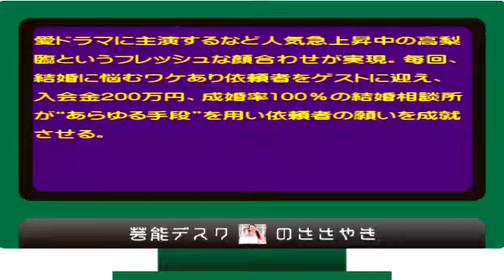山崎育三郎 ついにドラマ初登場！！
【関連動画】
・山崎育三郎、連ドラ初主演で強烈キャラ　高梨臨はコメディエンヌの才能開花

・山崎育三郎、連ドラ初主演で強烈キャラ　高梨臨はコメディエンヌの才能開花 Hot News

・山崎育三郎、連ドラ初主演で強烈キャラ　高梨臨はコメディエンヌの才能開花|24H ニュース

山崎育三郎,高梨臨 熱愛
山崎育三郎 高梨臨 めざまし
山崎育三郎 高梨臨 めざましテレビ
山崎育三郎 高梨臨 ほくろ
山崎育三郎,高梨臨 ミミ